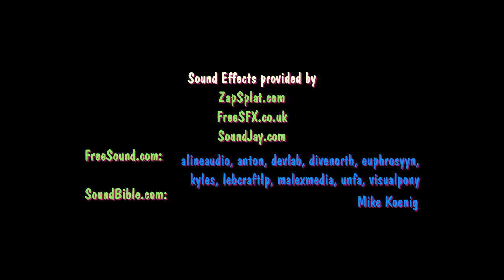Milk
Being a living milk carton can be...awkward.

A short film I created in high school! Made entirely in Flash MX 2004 (which was ancient even back then).

This is a general-audience short film.